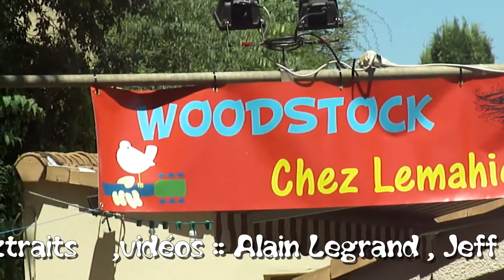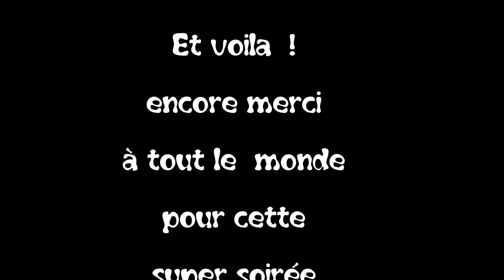Woodstock " chez Lemahieu" juillet 2018 (extraits)